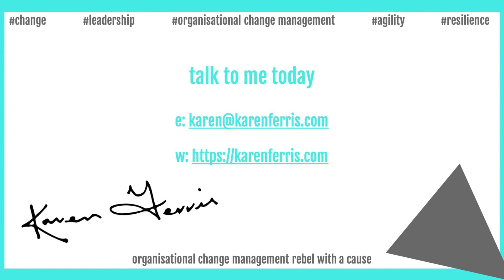Organisational Change 2020 From A Distance - 1. Back to Basics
At the start of this year, I was engaged to undertake organisational change management (OCM) on a significant project for a very large organisation in Australia.

The first physical meeting with the project sponsor was on 2nd January 2020. It was also the last!

The entire organisation change has been conducted virtually.

Stakeholder feedback:

“Your change process is the best I have ever experienced. I have been in this organisation for nearly 10 years and endured many changes and their associated change management processes.

Never before have I felt:
·         So, informed (of good news and bad)
·         So, consulted, and
·         Like I have been a part of the whole journey

I am impressed with the way that all feedback from all participants has been discussed and incorporated into the process/solution as appropriate and that so many concerns have been addressed so early in the change process. The communications plan is second to none that I have experienced, and I would like to congratulate both you on how you have conducted the whole process. The process has been fantastic, and for that you should be commended.”

Upon realising that the entire project, including OCM, was going to be delivered virtually, I wondered (and worried) about the impact of no physical face-to-face contact.

I think the following factors can be attributed to the results.

I went back to basics. There are so many organisational change management approaches and methodologies out there. It can seem like a minefield.

 Go back to the fundamentals. What do people need to know?

They need to know WHY we are making the change. They need to know what’s in it for them (WIIFM).

When we forget to tell people WHY, that is when we get the resistance.

When we tell them why, we mitigate the resistance, if not eradicate it all together.

If I said to you, the version of the platform we are using is no longer supported, we will no longer get updates, if it breaks there will be no one to fix it, and it won’t interface with our new systems – you know the WHY.

If I said to you, we are going to get new features and functionality, the workarounds we have put in place will no longer be needed, it will be faster, and we will keep getting enhancements – you know the WHY.